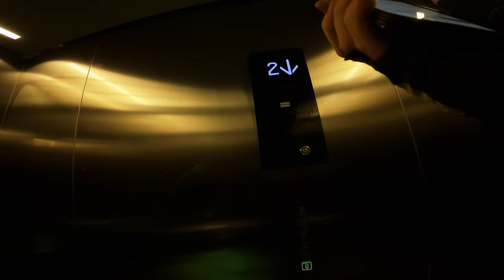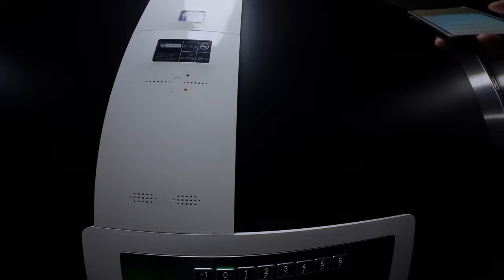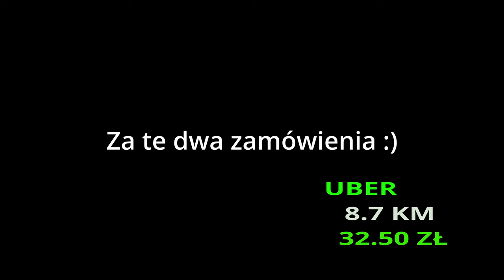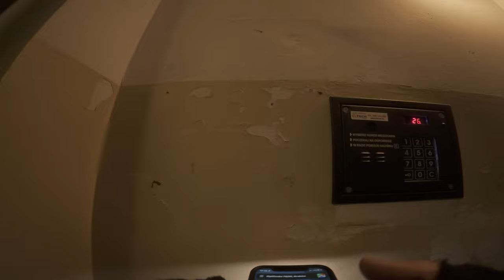UBER EATS - NA NOWYM ROWERZE